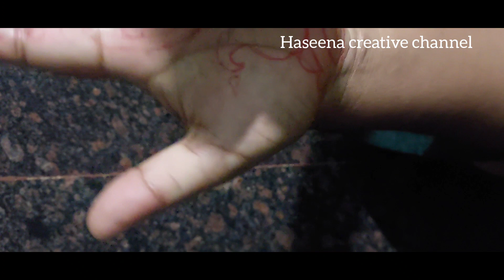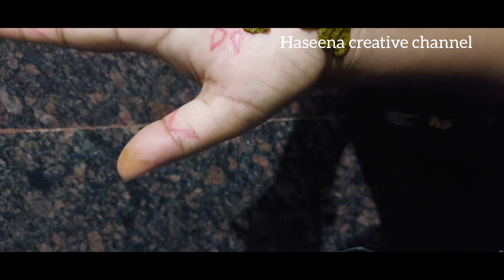నేను పెట్టుకున్న గోరింటాకు డిజైన్#